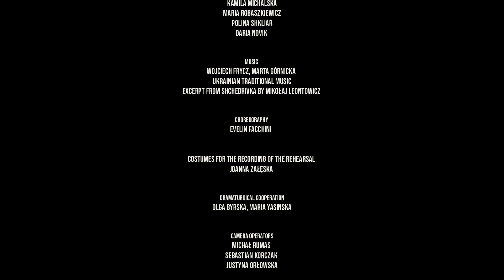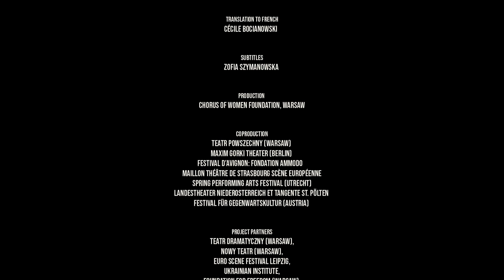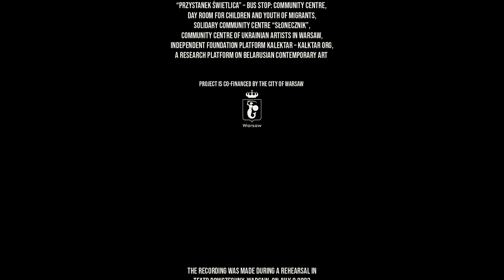Octobre : Chœur - Mothers, A Song For Wartime - Marta Górnicka (Teaser)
Partout autour de nous, aux portes de l’Europe ou loin de ses frontières, le fracas des armes recouvre les voix des victimes. À ce vacarme rendu parfois inaudible, Marta Górnicka oppose le chant puissant du chœur avec la voix de mères ukrainiennes, biélorusses et polonaises. Lorsque les musiques et les sons traditionnels rencontrent les revendications politiques du présent, la scène fait résonner un langage nouveau, à la fois immémoriel et profondément contemporain, qui s’oppose farouchement aux forces de la destruction.

Spectacle en polonais, ukrainien et biélorusse, surtitré en français et anglais. Coréalisation Théâtre national de Bordeaux en Aquitaine (TNBA), Festival international des arts de Bordeaux (FAB), Opéra National de Bordeaux.